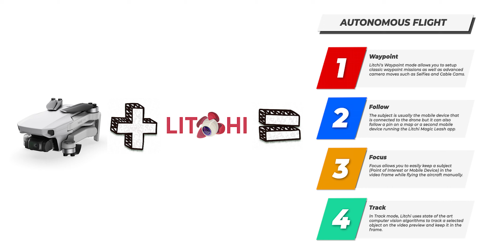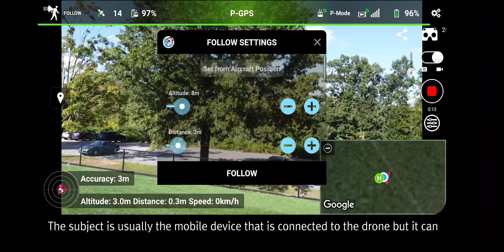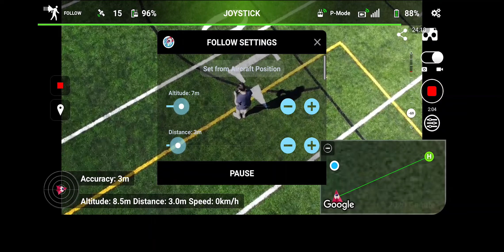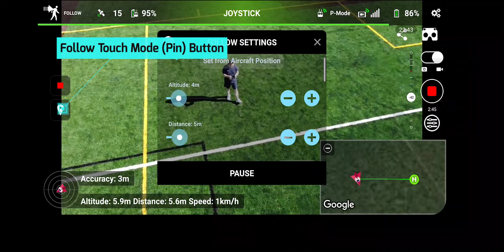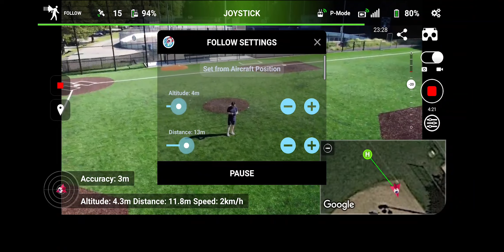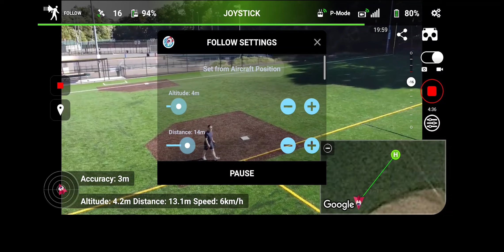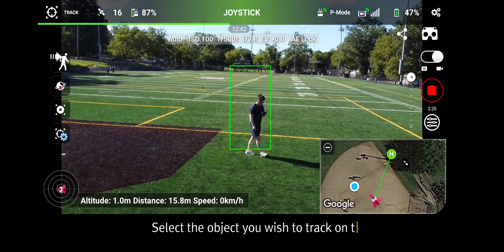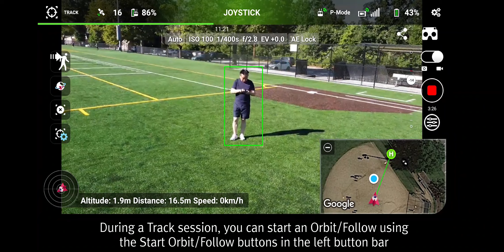Unlock the Full Potential of your Mavic Mini - Litchi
If you are experiencing connection issue with your android phone, please contact Litchi Customer Support for lasted Beta Version (beta is 4.18.0). I heard some people resolved the issue using this new beta version.

If you were looking for Follow or Way Point mode in your DJI Mavic Mini,

For Follow to work, the app needs to know the position of the subject in relation to the aircraft. The easiest way to set these relative values is to fly the aircraft at the relative position the aircraft should be in when the subject begins to move, and press the “Set from Aircraft Position.”
All settings except "Altitude Reference" can be altered in real-time.

Set from Aircraft Position: Sets the relative altitude, distance and heading from the aircraft's current position.
Altitude: The altitude from which the aircraft should follow the subject.
Distance: The distance from which the aircraft should follow the subject.
Heading Mode (North/Course - North by default): Heading mode “North” means that the aircraft will point its nose to the angle you set relative to North. For example if you set it to 0, the nose will point to North while keeping the subject in the center of the frame. Heading mode “Course” means that the aircraft will point its nose to the angle you set relative to the subject's course (only works if the subject is moving faster than 1m/s). For example if the heading is set to 0 (Leash), the aircraft will follow the subject from behind. Likewise if you set the heading to 180degree (Lead), the aircraft will follow the subject from the front.
Heading: The angle from which the aircraft should follow the subject (the reference is defined by the Heading Mode).
Gimbal Control (auto/manual - auto by default): When set to automatic (auto), causes the gimbal to point at the subject automatically. If the option is set to manual, the user will be required to control the gimbal manually.
Subject Height: The height of the subject that the camera should point at.
Subject Offset: Only change this setting in situations where you want the aircraft to follow the subject's movements while looking in another direction relative to the subject. The default 0 degrees causes the aircraft to face the subject. An offset of 180 degrees will cause the aircraft to face completely away from the subject.
Altitude Reference (Power-on Elevation/Mobile Device Elevation - Power-on Elevation by default): When set to Power-on Elevation, the aircraft will fly at the altitude set relative to the elevation where the aircraft was powered on. When set to Mobile device elevation, the aircraft will fly at the altitude set relative to the mobile device elevation which means it will continuously adjust its altitude as the subject moves up or down in altitude (for example if the subject moves up a hill). Mobile Device Elevation is only available if your mobile device has a pressure sensor.
Important When using Mobile Device Elevation, Litchi expects you to start the Follow session with a power-on elevation similar to the mobile device's current elevation. If the aircraft is already in the air, ensure that it was powered on at an elevation similar to the mobile device's current elevation.
RC Joystick (enabled/disabled - disabled by default): When on, you are able to adjust the altitude using the left joystick up/down, the distance using the right joystick up/down, and the follow heading using the left joystick left/right. The follow heading is the heading of the aircraft relative to the subject, so moving the left joystick to the right and holding it there will result in the aircraft doing an orbit around the subject in a clockwise direction.
Horizontal Movements (enabled/disabled - enabled by default): When set to off, horizontal movements will be disabled and only the aircraft's altitude, yaw and gimbal will be controlled by Litchi. This can be useful to simulate a fixed camera in the sky.